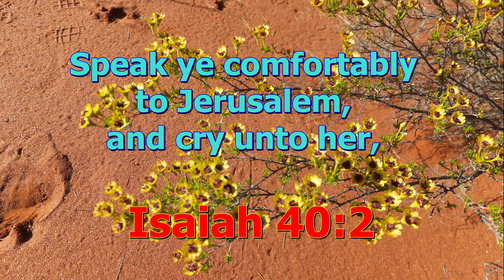Speak Comfortable Words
a short meditatiom